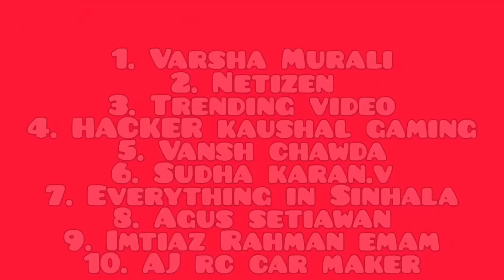JLB Cheetah RC Car vs Traxxas Slash 4x4 | Remote Control Car | RC Cars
Cover topic :-

1. Traxxas Slash VXL 4x4
2.Traxxas Slash
3. jlb cheetah rc car vs traxxas
4. JLB Cheetah 120a
5. JLB Cheetah